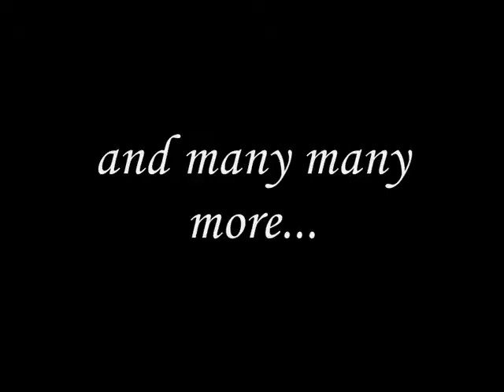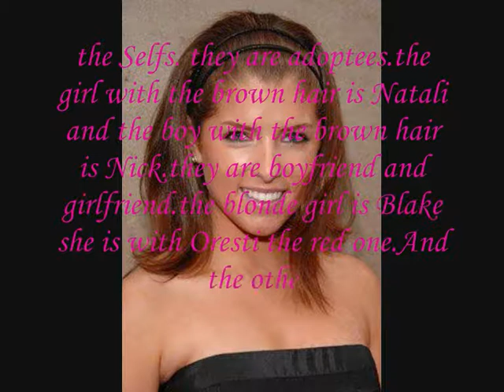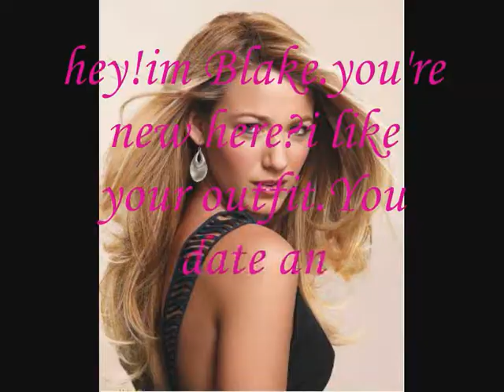~Life Start Again~ep1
hey guys!!!this ep is kinda boring.so the good part will come after the ep5 i think.i don't think that i'll upload any video of this series or te Edward and Bella as Romeo and Juliet!sorry if i have mistakes at the words an the videos!